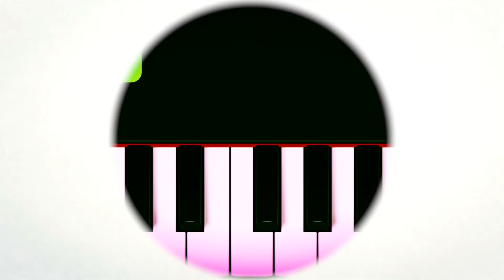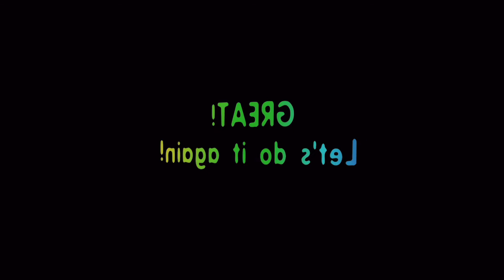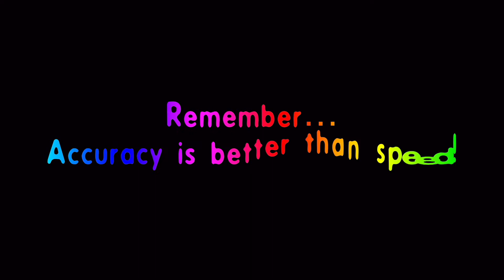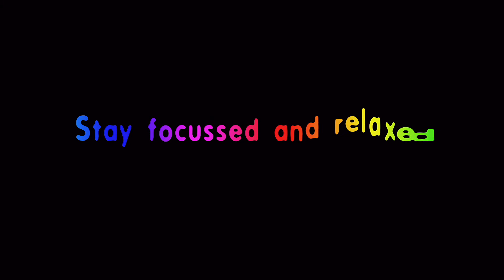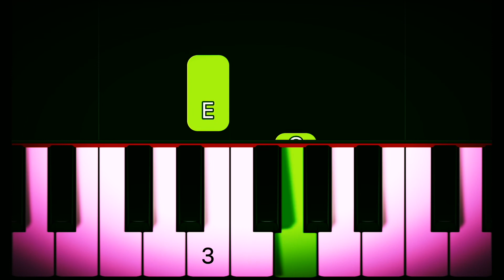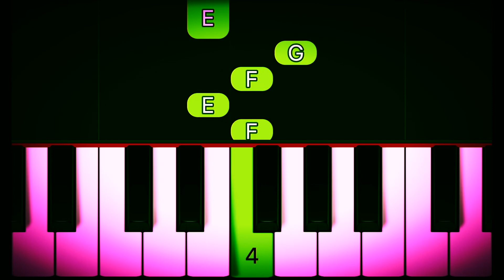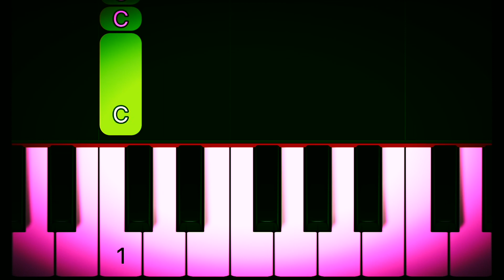How to Play "Away in the Deep Forest" on Piano (COMPLETE BEGINNER)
This is an absolute beginner friendly song :) You only need your right hand. We will play it slowly first, 5 times. Then 3 times at full speed.  Accuracy is much more important than speed, so take your time and stay focussed.

Leave a comment to request a song that you'd like to learn to play!

Created using Synthesia, Jack, iMovie, and a very large cup of tea.